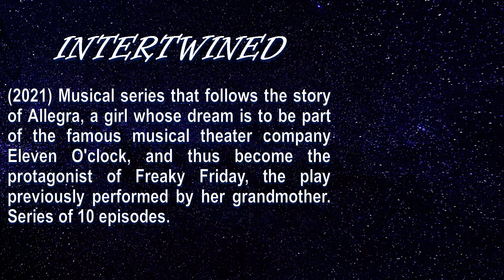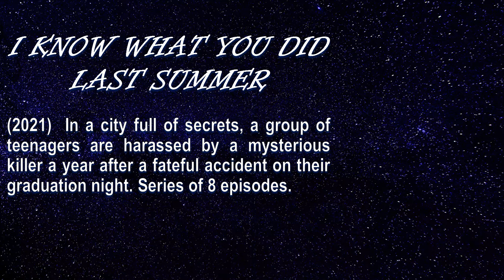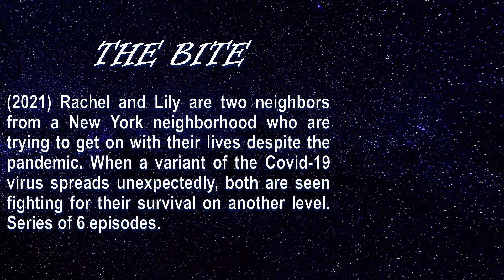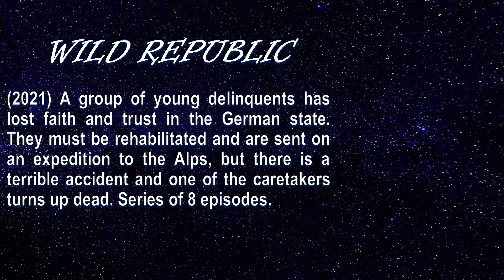OTHER SERIES OF 2021 TO WATCH OR NOT!!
We present to you a selection of 13 series released in 2021.  Included are the plot summaries, our reviews and scores. The choice to watch them or not is up to you.  Our reviews are just a guide.  We based our reviews on the plot, performances, special effects (if any) among other production elements, and if we actually enjoyed or not watching the series.  You can watch these series in Disney, Amazon Prime, AMC, SyFy, Netflix, among other streaming platforms.